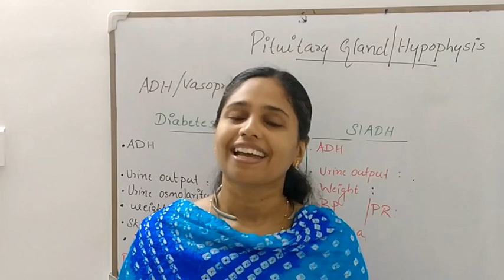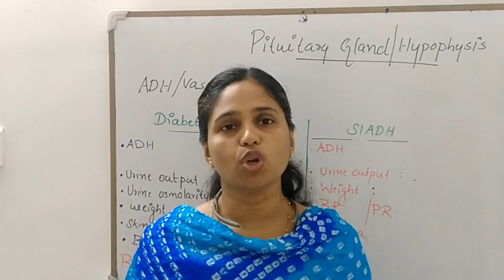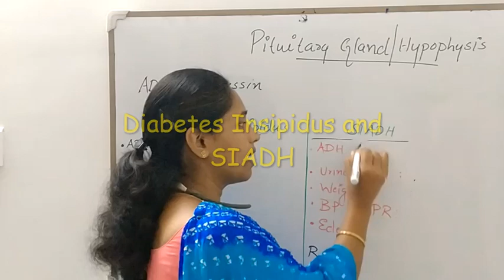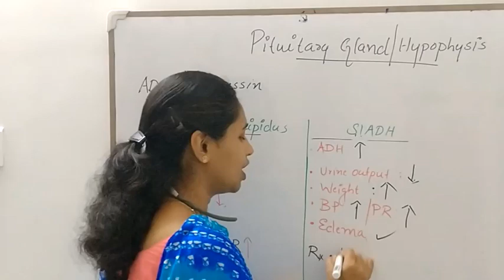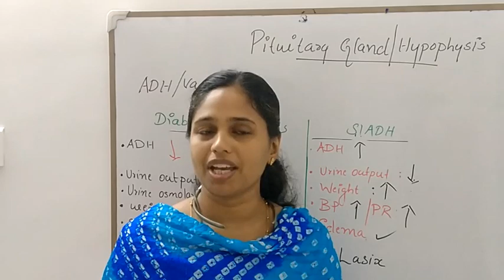Saudi Prometric DHA HAAD Important Topic ===DI and SIADH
Learn ENDOCRINE SYSTEM in 5 minutes ..do not miss it. Pituitary Gland Disorder ( Diabetes Insipidus and SIADH)